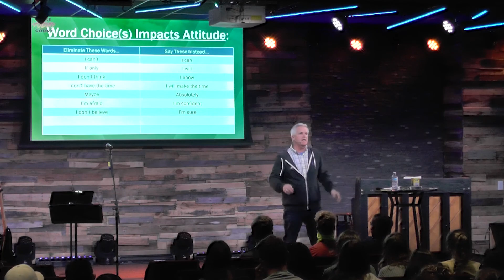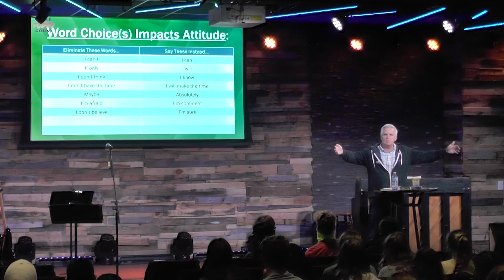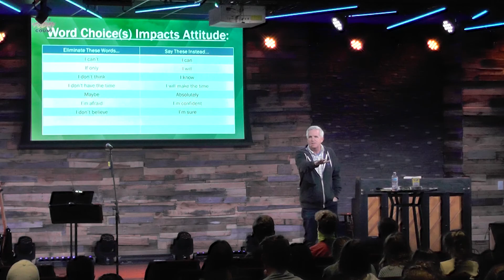Live @ The Loft: 9-30-20 - Make Today Count: Attitude